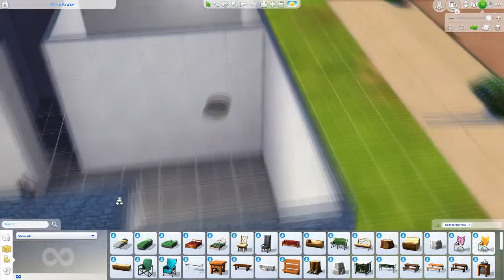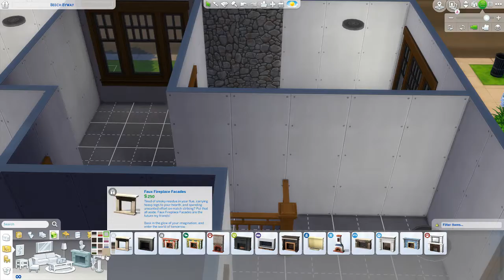Get Away Cabin| The Sims 4 Speed build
Hey everyone here is my newest speed build Get Away Cabin. This is more of a vacation cabin or a place for sims to go camping. The rooms are small just enough room for beds and a dresser. I hope you enjoy!  Happy Simming everyone!